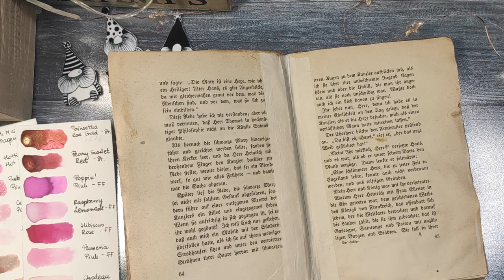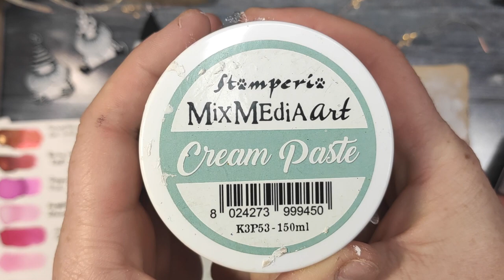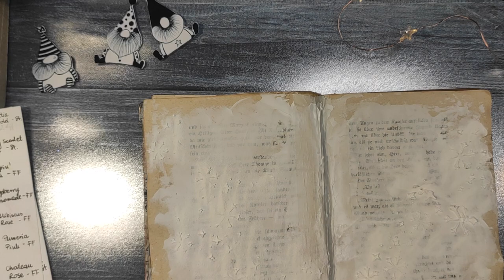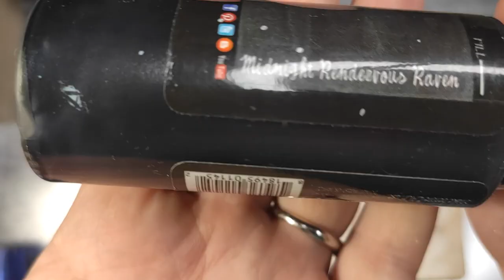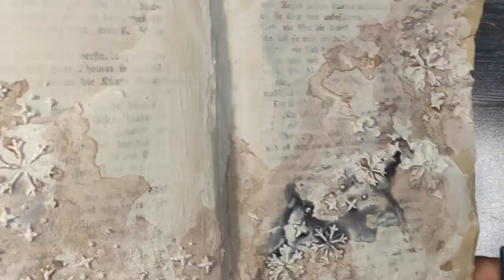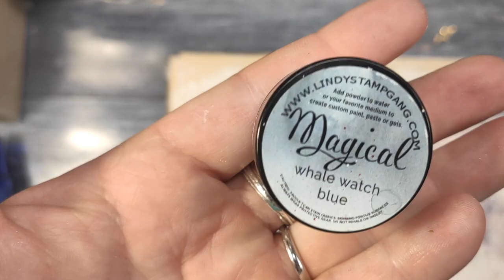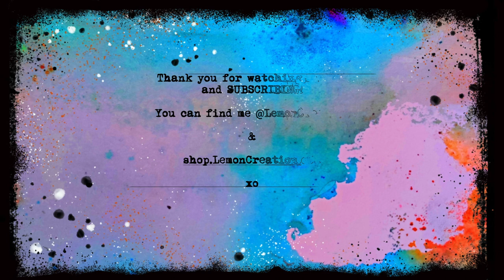❄️Winter is coming- let's art journal!❄️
I feel like I don't do too many winter layouts, but when I do them, I love to make sth unusual. Unusual colors, different vibes- more distress than festive, Gnoms all over the page- that's what I like. Here is one example :)

Please support me by SUBSCRIBING to my channel and while purchasing crafting goodies use my affiliate links at NO COST for you- that will help me so much to support my family! 💰Have a beautiful day!💜

*Ranger- Glossy Accents
*L'Encre et L'Image stamp- Les Coutures de Manuela
*Finnabair- Heavy White Gesso
*Snip-Art stencil
*Memento ink- London Fog
*Archival Ink- Black Jet
*Monograph stamp

The beautiful music comes from:
SAPPHEIROS: